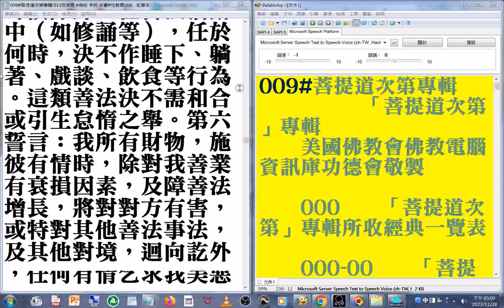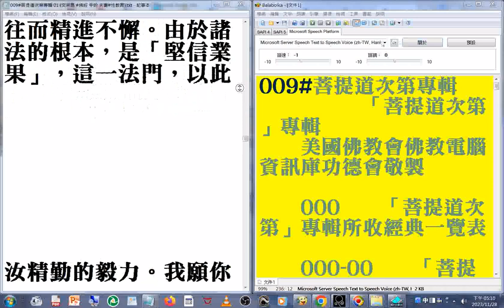c05_009#菩提道次第專輯 美國佛教會電腦資訊庫功德會佛學辭典集成佛學十大專集 速讀訓練參考資源 20231128